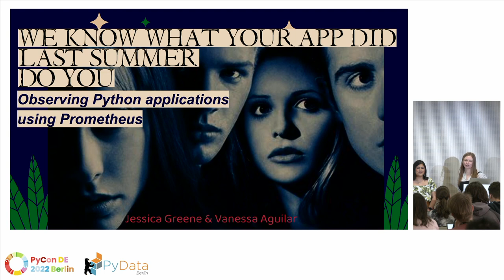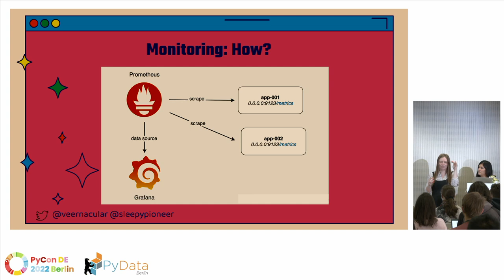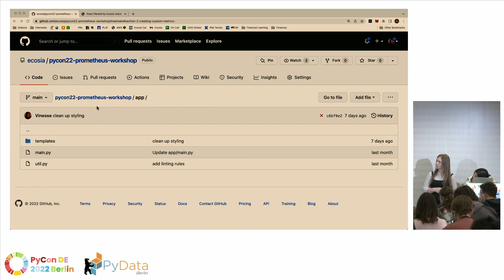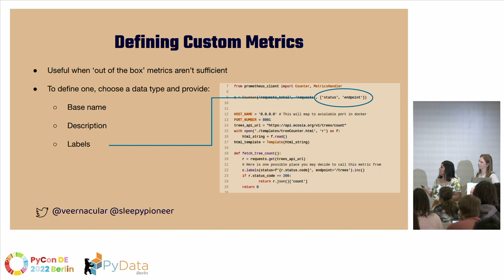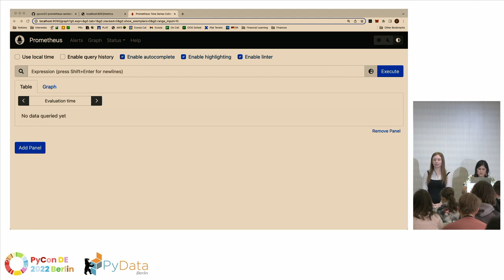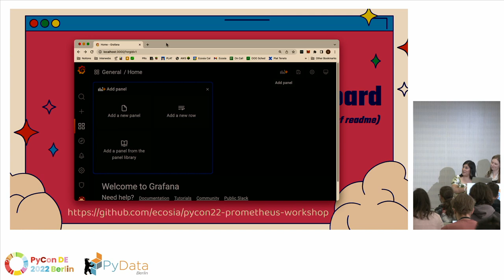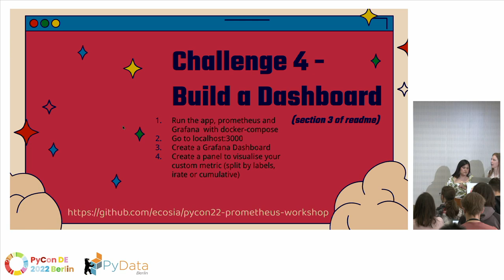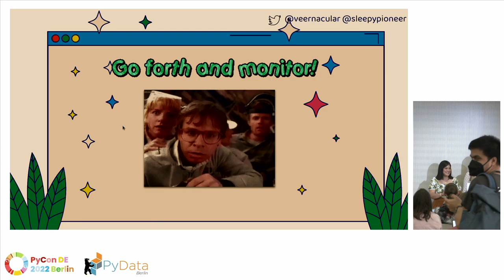Jessica Greene (she/her) Vanessa Aguilar: Observing Python applications using Prometheus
Speaker:: Jessica Greene (she/her) Vanessa Aguilar
“We know what your app did last summer. Do you? Observing Python applications using Prometheus.”

Track: PyCon: DevOps
When your service is running in production do you know if it's performing as intended? How can you know if latency for requests is higher than expected, debug memory consumption or get alerted on certain behaviors?
We call this type of insight observability and the concept is built on three pillars: Metrics, Traces and Logs. In this workshop we will focus on the first pillar. We'll start by instrumenting a Python Web service with metrics using Prometheus and then display them in Grafana dashboards. Along the way we will also discuss why observability is important and what makes useful metrics.This workshop is aimed at those who already have some experience with engineering and building applications in containers using Docker. To participate in the workshop you will be required to have Python 3, Python Poetry and Docker running on your machine.
As Site Reliability and Backend engineers, we greatly enjoy the synergy that is required between us in order to operate the applications we write and the platforms they run on. Our individual roles enable us to approach the topic from different perspectives and we will also discuss how this shared responsibility is built into our engineering culture.
By the end of the session you will have a grasp of the key concepts for instrumenting a service and understanding what to monitor. Get ready to start adding metrics to your own services!
Recorded at the PyConDE & PyData Berlin 2022 conference, April 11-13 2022.